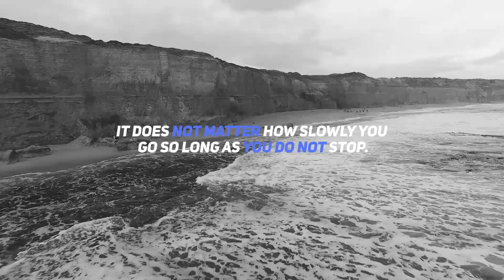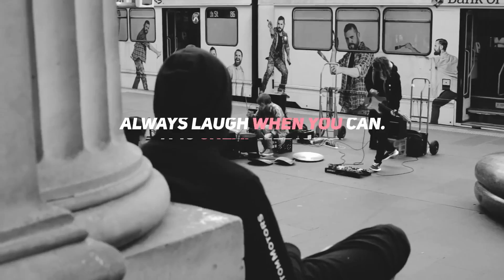Social Media Titles & Lower Thirds | After Effects Template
Social Media Titles & Lower Thirds by Leany | After Effects Template

After effects template: Social Media Titles & Lower Thirds is produced by Videohive